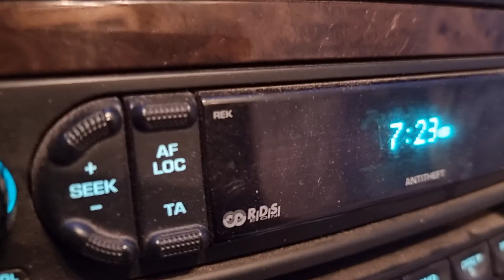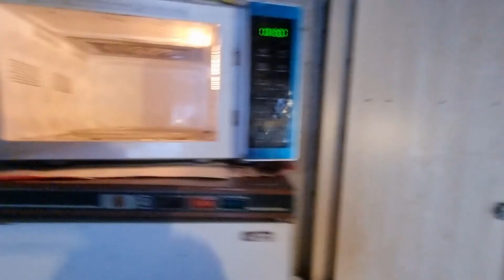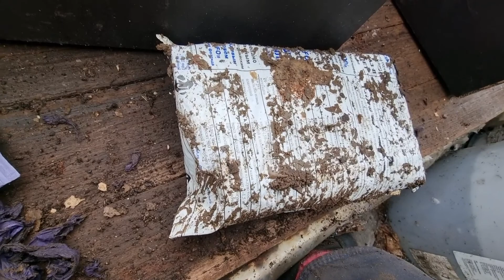Производство биогумуса #136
Биогумус удобрение от дождевых червей.